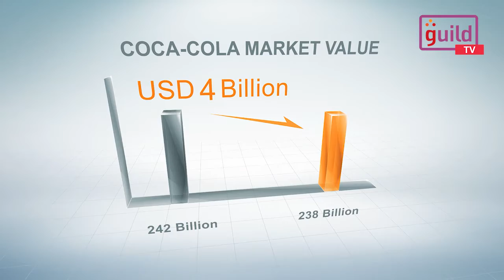Ronaldo and Coke: Is brand de-endorsement becoming a new trend?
Ronaldo put aside two Coca-Cola bottles placed in front of him and said “agua”. An Action by a star that set viral action going, not in the best interests of the brands concerned. And this action was responsible for wiping $4 billion off of Coca-Cola’s market value.  Is this a warning for the brands that there is a dire need to re-strategize their promotional skills?